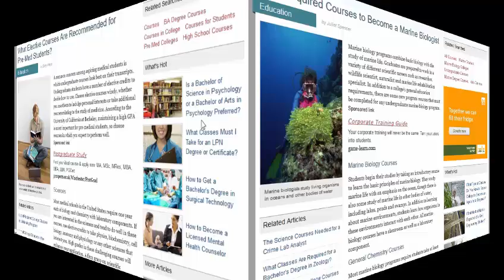Education is the True Path to Success (part-88)